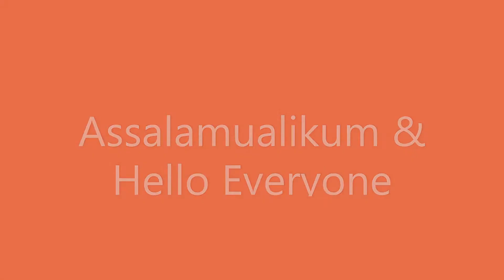An Introduction to my Channel | GreenLearningwithHIRA | Bsc & BS Botany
Assalamualikum and Hello Students.
If you are looking for a Great Channel for Botany learning & for personal grooming then you are in the right spot because I'm going to share a lot about plants on my channel. Initially, I'll cover Carvaan Books of Botany paper A, B, C & D by Tanveer Ahmad Malik.
After that, I'll also cover Botany related topics like genetic engineering, plant tissue culture, Environmental pollution, etc.
I'll share personality development and grooming tips with you.
A complete guideline to BS Botany will also be given to you.
So, you Excited? Then